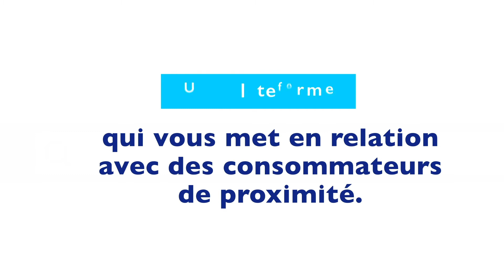« Proche de chez vous », une plateforme en soutien des artisans et commerçants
Vous êtes artisan, commerçant, agriculteur en vente directe ?
Découvrez « Proche de chez vous » by Banque Populaire. Une plateforme qui vous aide à faire connaître votre entreprise, à communiquer sur vos services et qui vous met en relation avec des consommateurs de proximité.